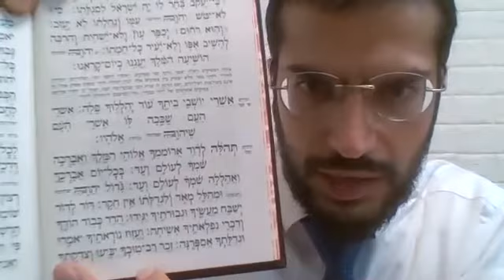Halacha of Tefilla 3 - Rabbi Netanel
Halacha of Tefilla 3 - Rabbi Netanel Dadoun